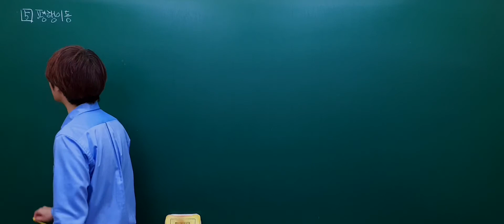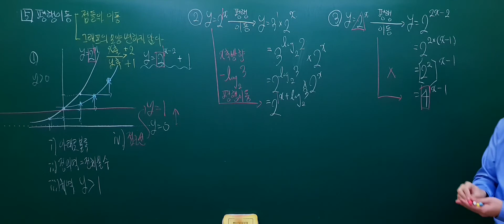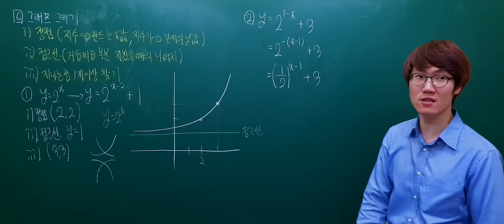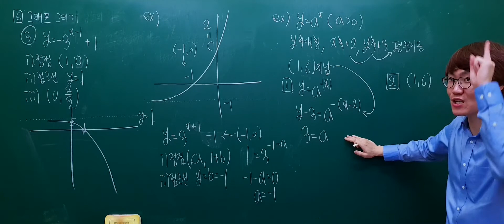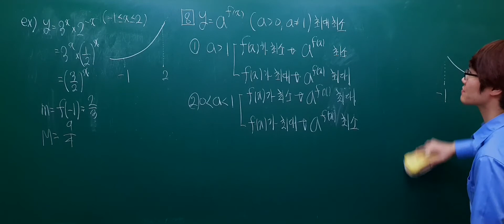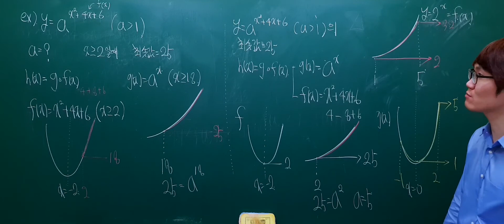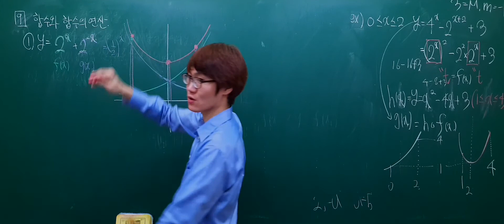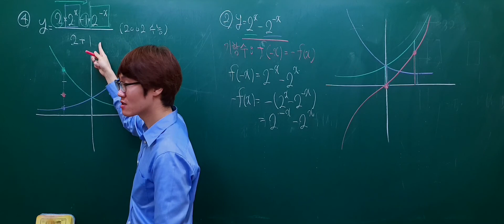[2018.12.22] 지수함수(평행이동+그래프 그리기+최대최소+지수함수의연산(응용)) 개념(2)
평행이동 1:12
그래프 그리기 13:09
최대최소 36:31
지수함수의연산(응용) 1:03:47